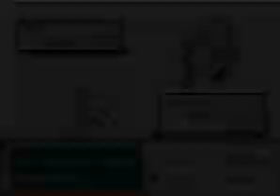Pokémon Rojo Fuego Parte 33/38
Gameplay de Pokémon Rojo Fuego para la Game Boy Advance.